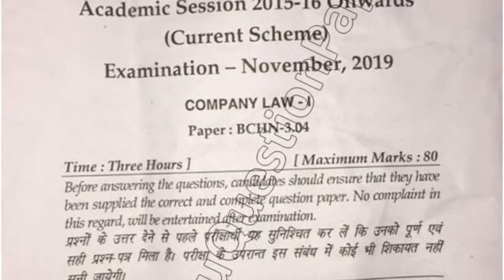2019 Mdu BCom Hons 3rd Sem Company Law Question Paper